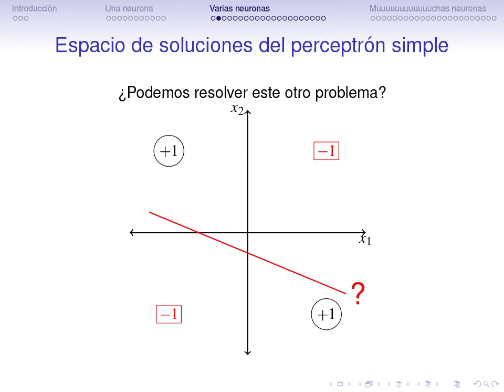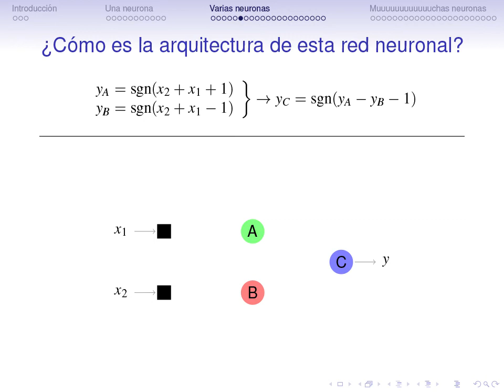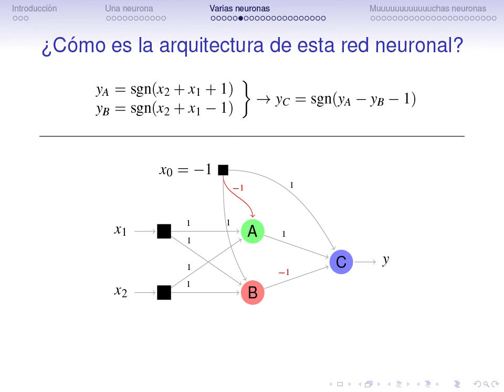dl04 Varias neuronas conectadas